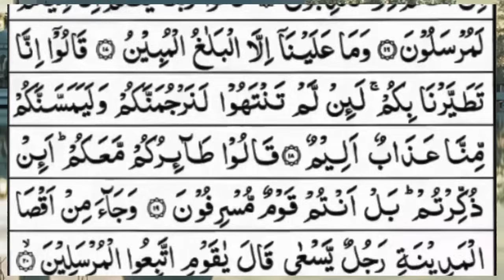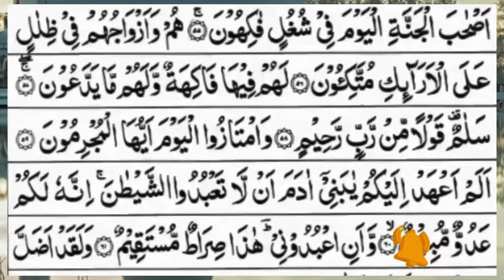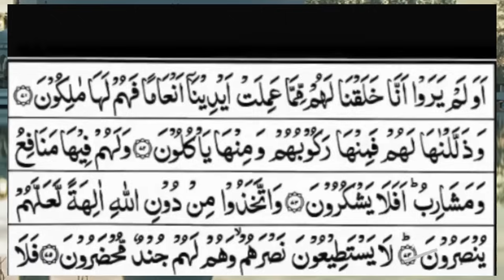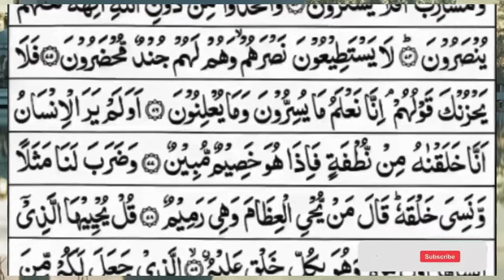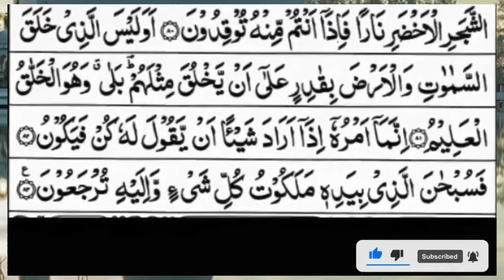Surah Yasin (Yaseen) | Full With Arabic Text | (Episode 2521 ) | Surah Yaseen Beautiful Recitation